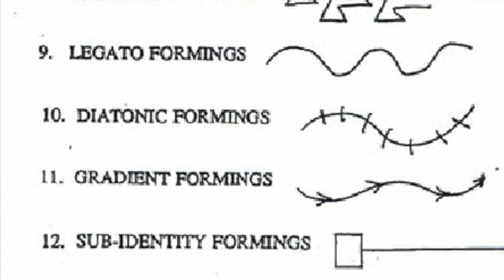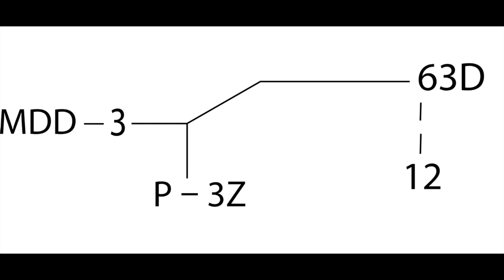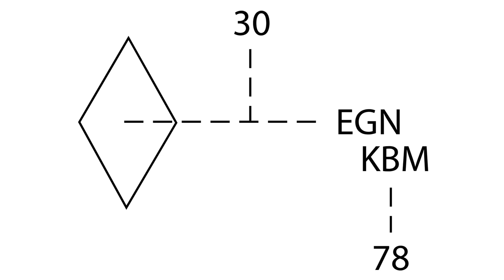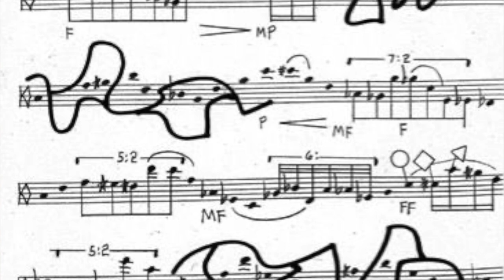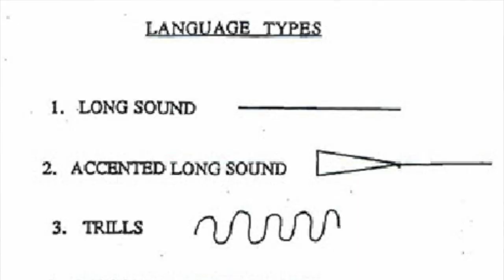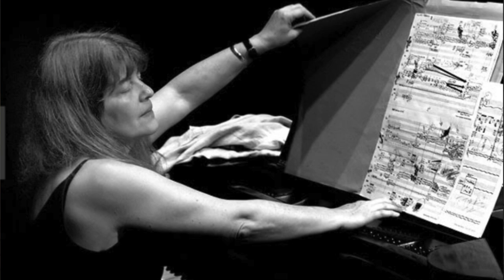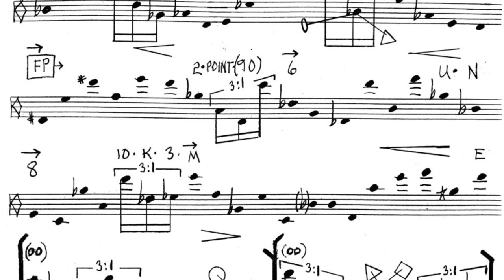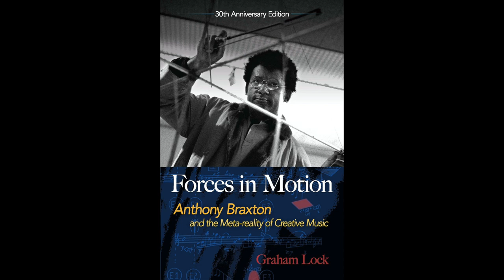Beginner's Guide to Anthony Braxton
If you aren't familiar with the work of the great American master composer/multi-instrumentalist Anthony Braxton, this video provides some good entry points into his immense body of work, which goes back to the 60s. One of my heroes, who I had the privilege of studying with.